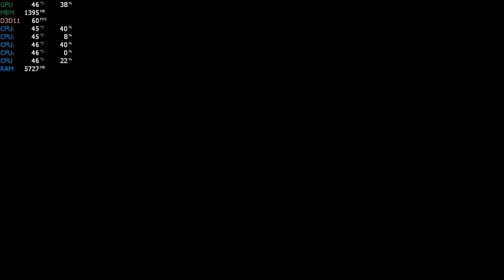Crash Bandicoot N Sane Trilogy | i3 4160 & GTX 1050 Ti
Atencion: Al grabar el juego con Nvidia Shadowplay, los FPS que se muestran en pantalla son un poco
mas bajos que si no estuviera grabando. Tengan en cuenta eso.

Especificaciones de mi PC:

Gabinete: Sentey Triac GS-6009
Fuente: Cirkuit Planet 800W (80 Plus Bronze)
Motherboard:    ASRock H81M-VG4
Procesador:       Intel Core i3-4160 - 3,6 GHZ
Memoria RAM:  Kingston HyperX FURY 8GB (X2)
Placa De Video: EVGA GeForce GTX 1050 TI SC Edition 4GB GDDR5

Para ayudarme en el canal:
Obtene MGS V: TDE y Cities: Skylines + DLC por $12 en Humble Bundle